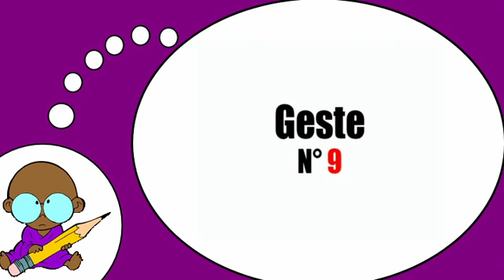J'apprends à lire # Les gestes et expressions = Vol13